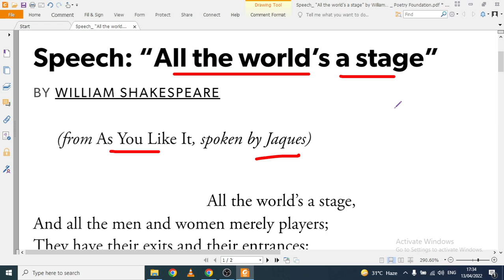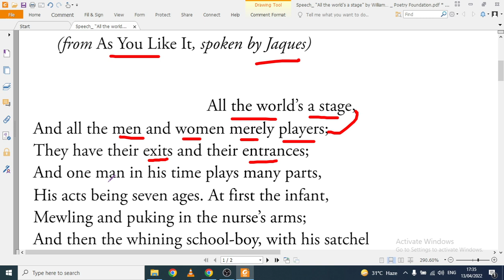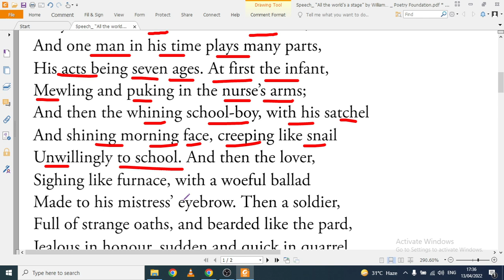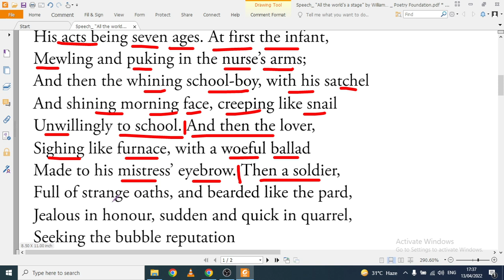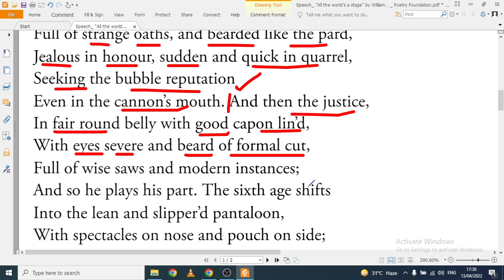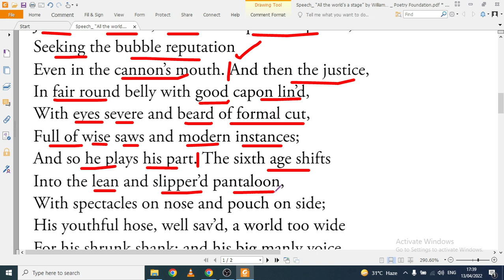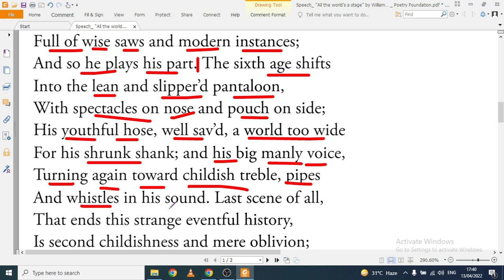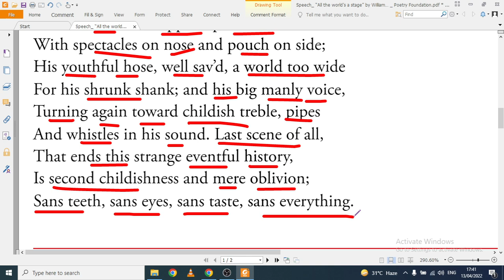All the world's a stage by William Shakespeare (translation, explanation, analysis)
All the world's a stage is a beautiful poem written by William Shakespeare. This is one of the most anthologized poems across the world. Enjoy this poem and visit the playlist given below for many other poems like this.